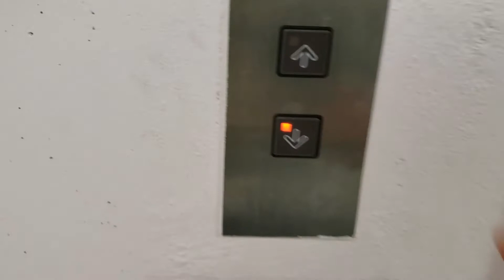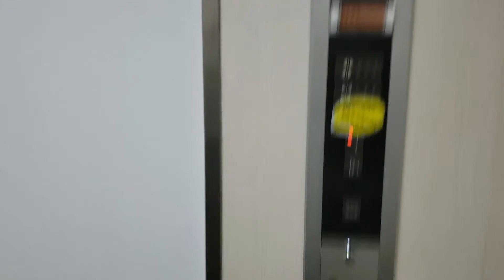【レア！】ゆめタウン姫路のエレベーター 食料品売場直通